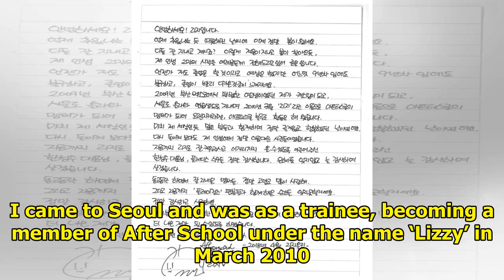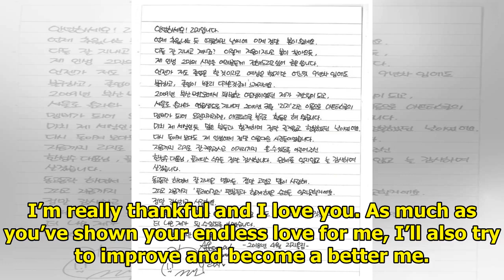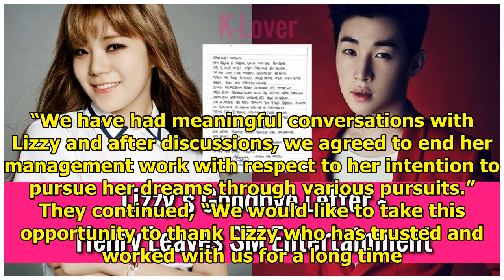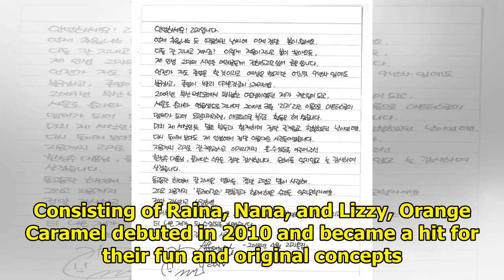Breaking: Lizzy Graduates From After School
On May 1, Lizzy officially announced that she is leaving After School. See Also: 17 Of The Most Ador...